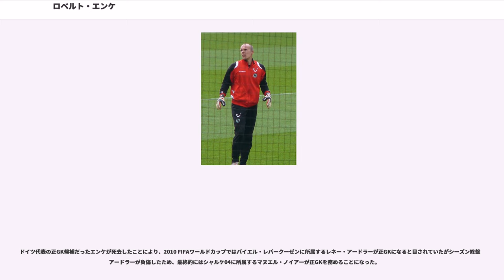ロベルト・エンケ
FCカールツァイス・イェーナの選手

ロベルト・エンケ（Robert Enke, 1977年8月24日 - 2009年11月10日）は、ドイツ（旧東ドイツ）・イェーナ出身の元サッカー選手。ポジションはGK。

イェーナに生まれ、祖父母の家の庭でサッカーを始めた。故郷のFCカールツァイス・イェーナに入団し、1995年11月11日のハノーファー96戦で2. ブンデスリーガ（2部）デビューした。正GKのマリオ・ノイマンが3試合で14失点したことからエベルハルト・フォーゲル監督はエンケにプレーするチャンスを与え、11月中に3試合に出場した。その後はノイマンが正GKに復帰し、エンケの出場機会はなかった。1996年夏、ブンデスリーガ（1部）のボルシア・メンヒェングラートバッハに移籍し、最初の2シーズンは下部リーグに所属するU-23チームでプレーした。1998-99シーズン開幕前に守護神のウーベ・カンプスが負傷したためにFriedel Rausch新監督はエンケにデビューのチャンスを与え、1998年8月15日のシャルケ04戦でデビューして3-0と完封したが、すぐに控えGKに降格した。

ボルシア・メンヒェングラートバッハがツヴァイデリーガ（2部）に降格したため、ドイツ人のユップ・ハインケスが監督を務めていたポルトガルのベンフィカに移籍した。当時のベンフィカは混乱期にあり、在籍した3シーズンで監督が3回も代わった。クラブは財政的な問題を抱えており、選手への給料の遅配などもあった。リーグ戦は史上最低の6位に終わり、タイトルはひとつも獲得できなかった。それらの問題にもかかわらず、エンケは好プレーを続け、アーセナルFCやアトレティコ・マドリード、マンチェスター・ユナイテッドFCから関心が示された。

2002年6月にベンフィカとの契約が満了し、移籍金なしの3年契約でスペインの名門FCバルセロナに移籍した。のちに彼はバルセロナのGKのことを「欧州でもっとも難しいGKのポジション」であると語っている。在籍期間中は常にロベルト・ボナーノの控えGKであった。2002年9月11日、コパ・デル・レイ3回戦のノベルダCF戦でデビューしたが、その試合で格下相手に敗れたことからチームメイトのフランク・デ・ブールに批判された。2003年3月2日のCAオサスナ戦で最後の20分間だけ出場し、リーガ・エスパニョーラデビューを飾った。欧州カップ戦にはクラブ・ブルッヘ戦とガラタサライ戦のUEFAチャンピオンズリーグ2試合に出場した。2003年夏にルイス・ファン・ハール監督が退任してフランク・ライカールト監督が就任し、リュシュテュ・レチベルと入れ替わるようにしてドイツ人のクリストフ・ダウムが監督を務めていたフェネルバフチェにレンタル移籍した。しかし、2003年8月10日に行われたイスタンブールスポルとの1試合にしか出場できず、その試合も0-3で大敗した。ファンは試合中にライター、空き瓶、石などを投げ付け、敗戦の責任を押し付けた。このことから予定よりも早くスペインに戻ることとなった。2003-04シーズンの冬にバルセロナに戻り、2004年1月にセグンダ・ディビシオン（2部）のCDテネリフェにレンタル移籍した。ここでは力強いプレーを見せ、ファンや他クラブから称賛された。

2004年7月、ブンデスリーガ（1部）のハノーファー96に移籍金なしの2年契約で移籍した。ここでは正GKに定着して成功を収め、キッカー誌の最優秀GKに選ばれた。より規模の大きいVfBシュトゥットガルトなどから注目を集めたが、2006年12月に2009-10シーズン終了後までの契約延長をしたことで他クラブへの移籍の可能性は消滅した。2007-08シーズンにはチームメイトによって主将に選出され、2シーズンと少しの間主将を務めた。2008-09シーズンは所属クラブが11位だったにもかかわらず、再びキッカー誌のベストイレブンに選出された。ハノーファー96では通算180試合に出場した。最後に出場したのは2009年11月8日のハンブルガーSV戦で、この試合は1-1の引き分けだった。2日後の11月10日に死去した。

U-21ドイツ代表では背番号1を着け、計15試合に出場した。ボルシア・メンヒェングラ...